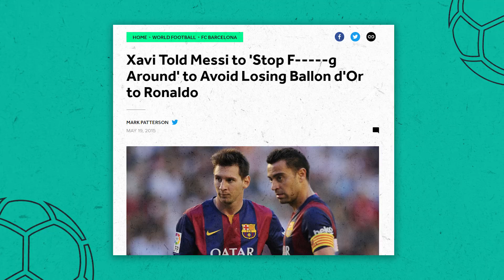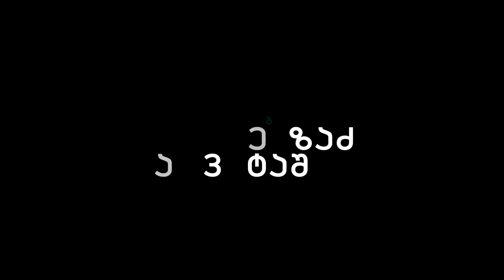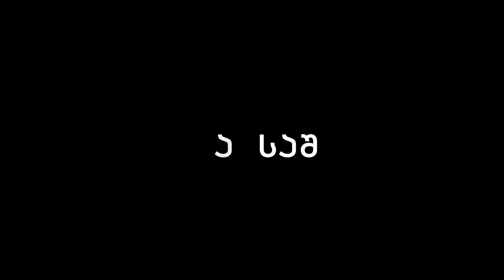რატომ სძინავს მესის? მენტალური ბიძგი და 2015 წლის ამბავი | ცრუ ცხრიანი (ც9)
CrystalSport-ის ნებართვის გარეშე მასალის გამოყენება აკრძალულია